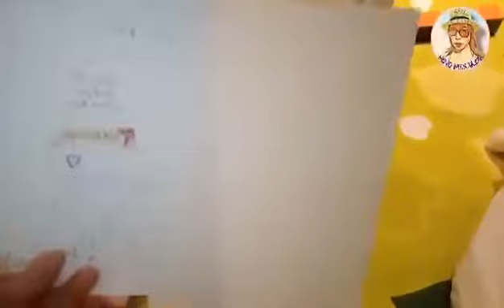UNBOXING FROM MY BIRTHDAY PRESENT 🎁 LATE APLOAD#PINAY IN UK